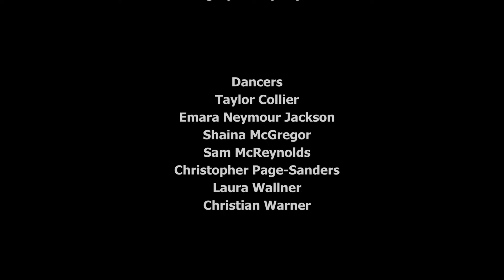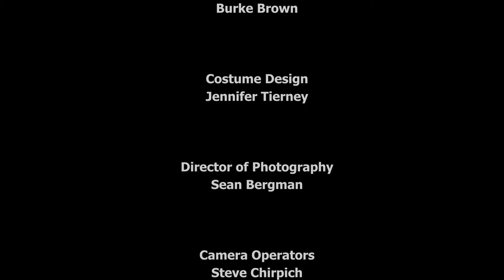Keep the Moon on Time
Owen/Cox Dance Group
Choreographed by Bryan Arias

Dancers:
Taylor Collier
Emara Neymour Jackson
Shaina McGregor
Sam McReynolds
Christopher Page-Sanders
Laura Wallner
Christian Warner

Composer: Bob Marley

Guiltiness (Live At The Rainbow Theatre, London / June 1, 1977)
Composer: Bob Marley

Ode – Our Own Roof
Composer: Nils Frahm

Lighting Design
Burke Brown

Costume Design
Jennifer Tierney

Sean Bergman

Video editing
John Loch

Commissioned by Midwest Trust Center
World Premiere September 16, 2022